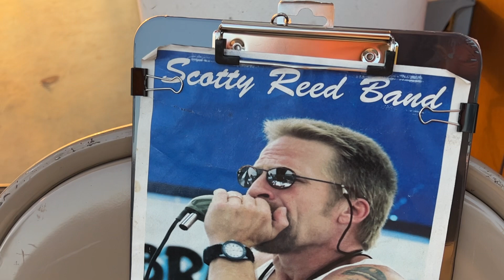Scotty Reed BLuES Track #5 @ Maple Grove, Minnesota